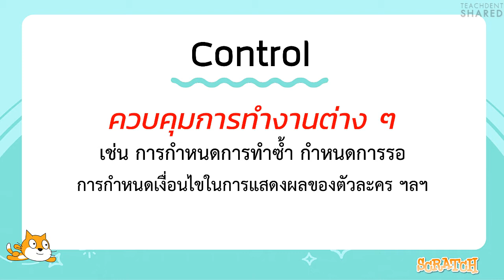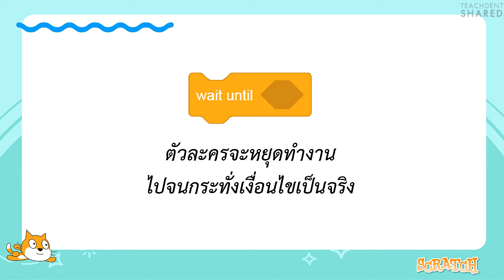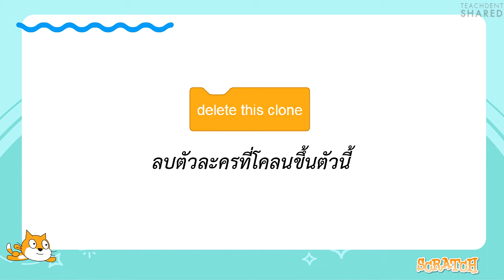กลุ่มบล็อก Control (ควบคุมการทำงานต่างๆ) | Scratch Coding EP.5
คลิปวิดีโอนี้ : คลิปวิดีโอนี้ทุกท่านจะได้เรียนรู้และรู้จักบล็อกและหน้าที่ของบล็อก ที่อยู่ในกลุ่มบล็อก Control ที่ใช้สำหรับควบคุมการทำงานต่างๆ เช่น การรอ การทำซ้ำ เป็นต้น